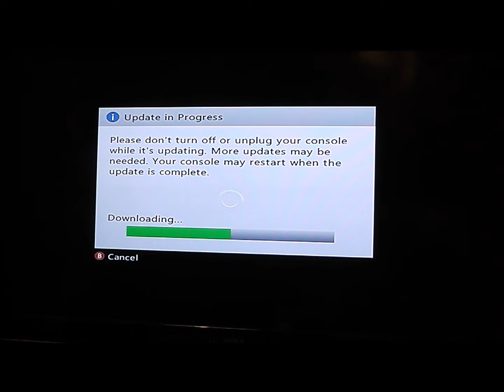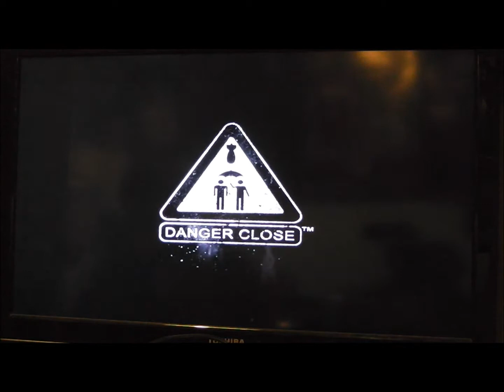Medal of Honor 2010 XBOX LIVE FREE WEEKEND PART 25.wmv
Playing Medal of Honor 2010 online during the XBOX LIVE FREE WEEKEND.